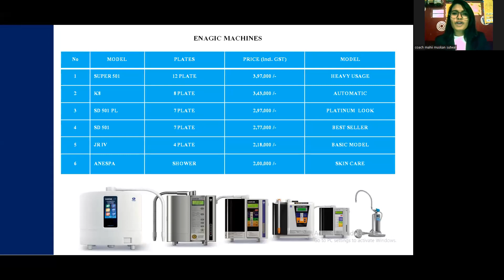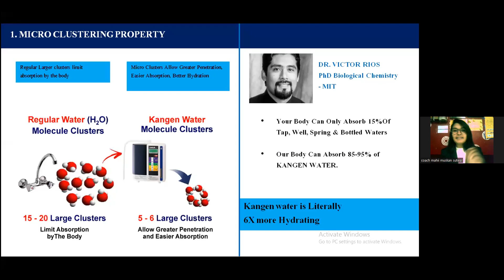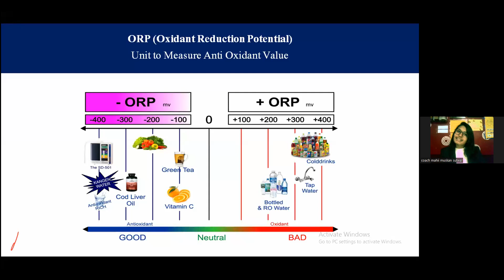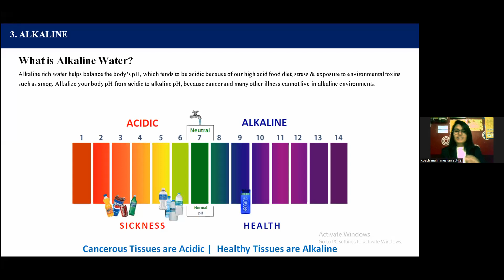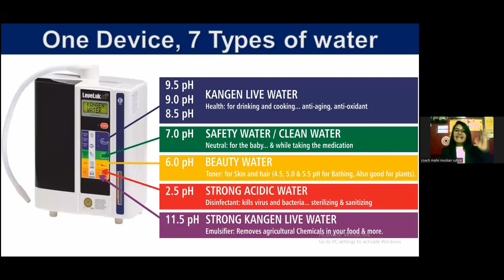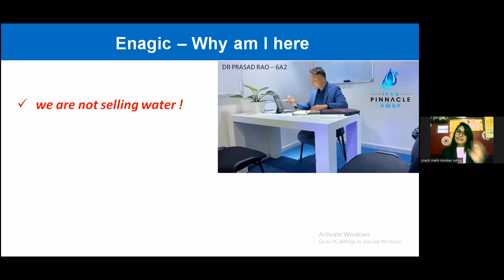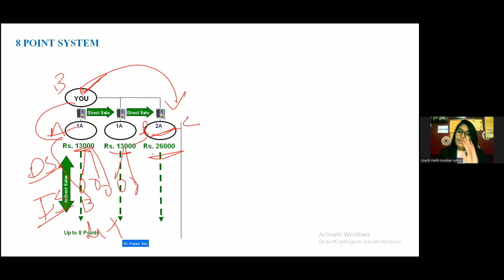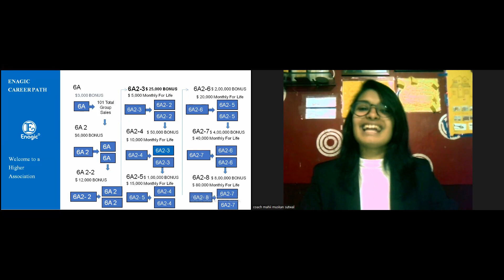Transform Your Life and Business with enagic kangen Water: Insights from Coach Mahi Muskan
In this video, Coach Mahi Muskan shares her insights and personal experience with Enagic Kangen Water, and how it has transformed her life and business. Discover the amazing benefits of this alkaline water and how it can improve your health, energy, and overall well-being. Don't miss out on this life-changing opportunity!
In this video, Coach Mahi Muskan shares how Enagic Kangen Water has transformed her life and business. Learn about the benefits of this alkaline water and how it can improve your overall health and wellness. Don't miss out on this insightful interview and discover the power of Enagic Kangen Water for yourself!
Join Coach Mahi Muskan as she shares insights on how Enagic Kangen Water can transform your life and business. Learn about the benefits of this alkaline water and how it can improve your health, boost your energy, and open up new opportunities for your business. Don't miss out on this life-changing information!

enagic
enagic kangen water
kangen water machine
kangen water business plan
kangen water demo
kangen dewa 19
what is enagic
the truth about enagic
enagic business opportunity
water ionizer
coach mahi muskan
water properties and functions
water properties biochemistry
water properties a level biology
kangen water benefits
alkaline water benefits
kangen water by enagic
kangen 8
kangen water system
yourkangenwaterman